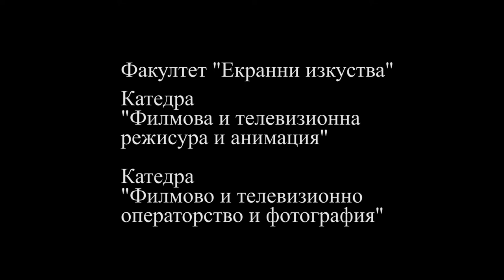Master of puppets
Short documentary about japanese puppet artist Uataro Takeda.